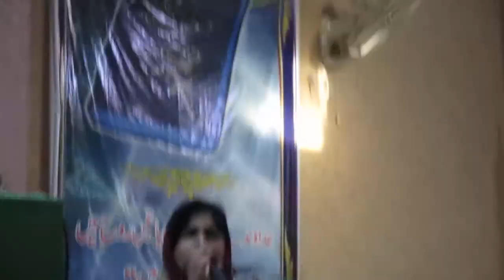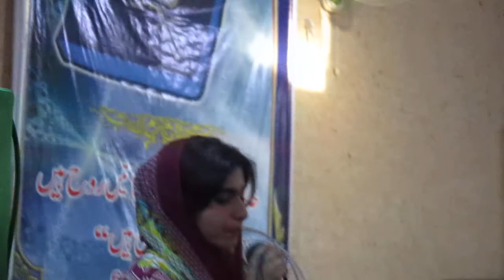SADABHAR MASIHI GEET 2018 (Official) KARAY MOJZAY YASU MERA BARAY BARAY BY NIDA FEROZ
Pastor Zahid Feroz is a YouTube Channel, Gospel Singer Nida Feroz Worshiper New Masihi Geet 2018 Dil Da Buha Khol,Dam Zindgi Da, New Masihi Geet 2017 Miracles of Jesus Christ. New Hindi Official Christian Song 2017 HD New Hindi Christian Song 2017 HD
All videos from our channel are uploaded for the Glory of our lord Jesus Christ.
May the word of God Spread and Bless all who listen to these Masihi Geet & Zaboor Collection.